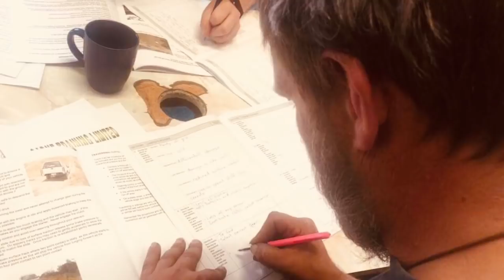Tribute to Senior Fire Fighter Greg Mauchline Fallen but not Forgotten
Through the embers and ash
The unrelenting heat and heavy packs
The sooty clothes and singed boots
The smoke covered hills and roasted wood
The sweaty helmets and blackened gloves
The screaming sirens and straining hose
The radio chatter and rotor wash
The man, the father, the son, the firefighter, the friend,
Our brother,

UHRFF 2017